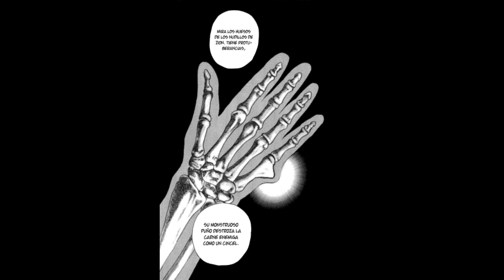Tough manga kiichi miyazawa vs zion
El manga y música no son míos, apoyen a los creadores tanto del manga como de la música, manga Tough: la historia comienza dos años después del final de la leyenda del puño de hierro de la escuela secundaria, el protagonista principal Kiichi Miyazawa "Kiibo", se convirtió en el heredero del arte marcial de su familia, Nadashinkage-ryu, después del anterior de su padre. Seiko Miyazawa sufrió una aplastante derrota a manos de su malvado hermano gemelo y el tío de Kiichi, Kiryu. Para pagar las facturas del hospital, Kiichi ha recurrido a peleas clandestinas ilegales llamadas peleas oscuras en las que casi todo está permitido. Kiichi se ha convertido en un pilar en estas peleas, no solo por sus destacadas victorias, sino que se niega a herir gravemente a cualquiera de sus oponentes, manteniendo las enseñanzas de su padre de no matar nunca a nadie. Durante un partido en particular en el que Kiichi estuvo a punto de perder, su tío apareció solo para ver el progreso del entrenamiento de su sobrino y para tentarlo a usar una técnica de matar contra su adversario. Negándose a ceder ante tal traición, Kiichi logra anotar una victoria, fue durante esta pelea que se nos revela que Kiichi mató por error a un oponente durante un torneo de artes marciales mixtas usando una técnica que Kiryu le enseñó.
Canciones: Imma do it fabolous, the heart from your hate trivium, circus for a psycho skillet, coat of arms sabaton, waking the demon bullet for my valentine, this war is ours escape the fate, falling with glory figth with honour,  san sebastian sonata arctica.